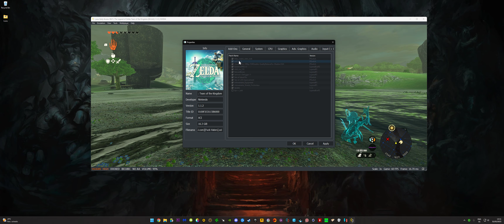21:9 / 32:9 Ultrawide HUD Fix for Zelda Tears of The Kingdom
The Legend of Zelda Tears of the Kingdom looks great on YUZU now, most of the bugs and graphical issues are fixed, we just need a perfect 60fps mode to get rid of all the stutters and hiccups and I think that would be all for 16:9. For ultrawide 21:9 and 32:9 aspect ratio we have this amazing new HUD Fix mod that was made by fruithapje21, it's not perfect yet but it just need some more time, cutscenes are still stretched and in the menu Link still looks kind off but everything else looks perfect now.

The file should be placed inside %AppData%\yuzu\load\0100F2C0115B6000\HUD_Fix_219\romfs\UI\LayoutArchive\
All folders must be created.

All mods has been updated for 1.1.0, 1.1.1 and 1.1.2

Main PC Specs:

Asus Maximus Z790 Hero
MSI GeForce RTX 4090 GAMING X TRIO 24GB GDDR6X
G.Skill Trident Z5 RGB DDR5 6400MHz 32GB 2x16GB CL32
Kingston KC3000 SSD 2TB M.2 PCIe 4.0 NVMe
Seasonic 850W 80 Plus Platinum
Arctic Liquid Freezer ll 420 RGB

Second PC Specs:

Tower Corsair iCUE 4000X RGB
MSI GeForce RTX 2080Ti Gaming X TRIO 11GB GDDR6
G.Skill Trident Gold RGB 3600MHz 16GB 2x8GB CL18
Samsung 970 EVO Plus 1TB SSD NVMe
Seagate BarraCuda 3.5" 6TB SATA 3
Corsair RM1000X 1000W 80 Plus Gold Modular